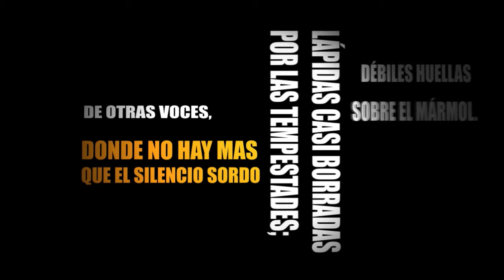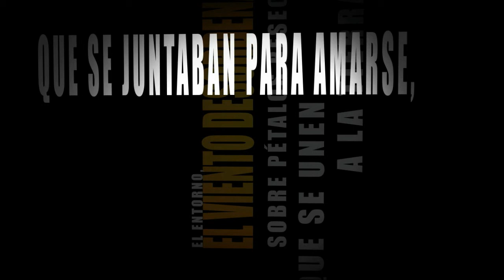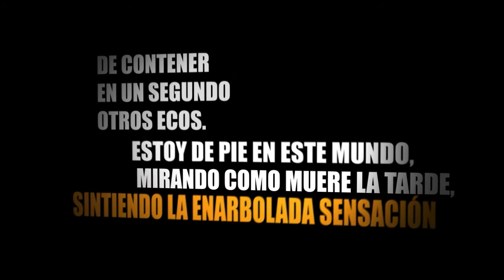Allí duerme mi padre - Francisco Véjar - Poeta Chileno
Este Poema "Allí duerme mi Padre", de Francisco Véjar, hace parte de una Antología a la poesía chilena que se publicó en la ciudad de Sevilla, España, el día jueves 28 de octubre del año 2010.
Ha colaborado en esta Obra, Mario Véjar, Gerardo Sepúlveda, Pablo del Barco, Leonor Muñoz.
La música utilizada es de Danieto.

Allí duerme mi padre

Visito el cementerio:
sobre polvo y más polvo
donde no hay más que el silencio sordo de otras
                          voces,
lápidas casi borradas por las tempestades;
débiles huellas sobre el mármol.

El viento desordena el entorno.
Camino sobre pétalos resecos
que se unen a la tierra,
sobre pedazos de labios
que se juntaban para amarse.
Pero no hay respuesta.

Un día espíritu y carne
fueron fuertes,
vagaban sin prisa,
releyendo en el aire las señales de la vida.

Estoy de pie en este mundo,
mirando cómo muere la tarde,
sintiendo la enarbolada sensación de contener
            en un segundo otros ecos.

Hay pasos que oyen,
hay ojos disueltos que observan,
también el destello de la nada.

frío y delicado como la nieve.